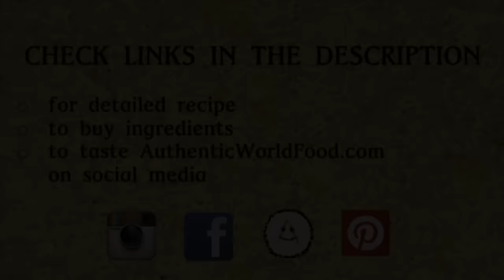Avocado shake Vietnamese style // Sinh to // Authentic recipe from the streets of Saigon, Vietnam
Authentic video recipe from the streets of Saigon in Vietnam. How to make an avocado shake Vietnamese style, with sweet condensed milk.

- condensed milk
- ice pick

Filmed on Sony Cyber Shot RX 100

Thanks to JINGLE PUNKS for the free cool tune ON THE BACH in the background of all videos :)

Autentický video z ulic Saigonu ve Vietnamu, jak se dělá avokádový šejk po vietnamsku, tj. se sladkým kondenzovaným mlékem.

Natočeno na Sony Cyber Shot RX 100

Díky JINGLE PUNKS za super skladbičku zdarma ON THE BACH, která podkresluje všechna videa :)